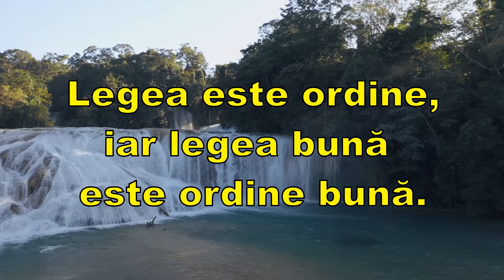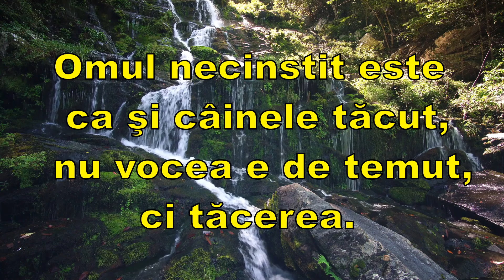Cel blând nu se îndreaptă spre răzbunare, ci mai cu seamă către iertare.